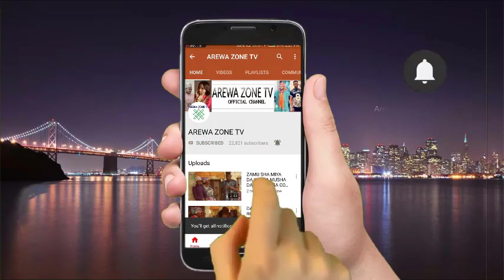Musha Dariya Nifa Ba Abinda Zai Sa Nayi Kawalci Don Nayi Kudi